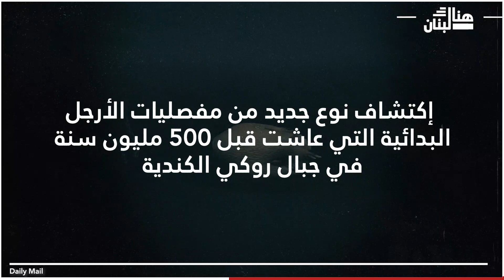إكتشاف نوع جديد وغامض من مفصليات الأرجل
قام  مجموعه من علماء الحفريات من متحف أونتاريو الملكي بإكتشاف نوع جديد من مفصليات الأرجل البدائية التي عاشت قبل 500 مليون سنة في جبال روكي الكندية والتي يعود تاريخها إلى العصر الكمبري.
وتسمى هذه الحيوانات "تيتانكوريز جينسي" وبلغ طولها نصف متر تقريبا. وهو واحد من أكبر الحيوانات التي عثر عليها في العصر الكمبري على الإطلاق،في وقت كانت فيه معظم الأنواع الأخرى بحجم إصبع الخنصر فقط. وكان للمخلوق عيون متعددة الأوجه ، وفم مبطن بالأسنان يشبه شريحة الأناناس ، وزوج من المخالب الشوكية وجسم به سلسلة من اللوحات للسباحة.ومن المؤكد أن هذه الحيوانات الغامضة كان لها تأثير كبير على النظم البيئية لقاع البحر في الكمبري. وتعتبر تيتانوكوريز جزء من مجموعة فرعية من الراديودونتس  ، تتميز برأس طويل بشكل لا يصدق مغطى بدرع من ثلاثة أجزاء يتخذ أشكالًا لا تعد ولا تحصى .وقال مؤلف البحث وعالم الأحياء القديمة "جو مويسيوك" من متحف أونتاريو الملكي:"إن هذه الحيوانات تمتلك رأس طويل جدًا بالنسبة إلى الجسم لدرجة أن هذه الحيوانات ليست أكثر من رؤوس سباحة".ولا يزال سبب تطور هذه الأنواع المتنوعة من أشكال الرأس وأحجامها غير واضح بالضبط ، ومن المحتمل أن يكون هناك العديد من العوامل المؤثرة.
ووفقًا للباحثين ، من المحتمل أن يكون الشكل العريض المسطح لتيتانوكوريز تكيفًا للعيش بالقرب من قاع البحر. وسيتم عرض حفريات "تيتانكوريز"  في معرض جديد سيفتح في متحف أونتاريو الملكي في شهر كانون الأول.

المصدر: Daily Mail